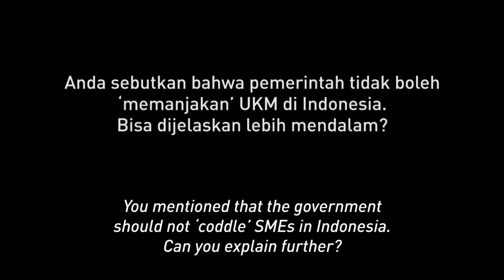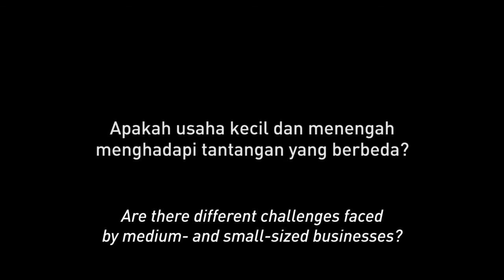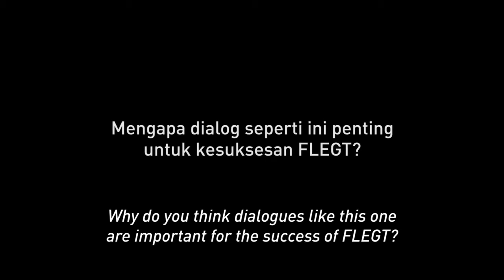FLEGT in Indonesia: An interview with Victoria Simanungkalit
Victoria Simanungkalit, from the Indonesian Ministry of Cooperatives and SMEs, speaks with the Center for International Forestry Research (CIFOR) on the sidelines of a national policy dialogue on FLEGT (Forest Law Enforcement, Governance and Trade) licensing and supporting small- and medium-sized wood enterprises to gain access to global markets, held on 13 July 2017 in Jakarta, Indonesia.